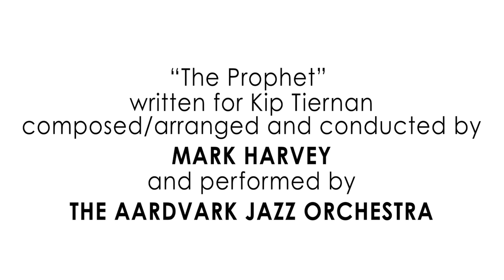Kippy, Pray for the Dead and Fight Like Hell for the Living Trailer.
A one-woman theatrical imagining of Kip Tiernan, social justice hero and founder of Rosie's Place, The Greater Boston Food Bank, Healthcare for the Homeless, The Poor People's United Fund, Community Works and many more.  Kip was an inspiration to me and countless others.  She had a deep passion for music and theatre that we shared.

Written and performed by Gail Phaneuf.  This show was filmed and edited in isolation during the 2020 COVID-19 Pandemic.

​Kippy believed that you should start helping people with a cup of coffee, a hot meal and a safe place to experience humanity and warmth. Her story is deserving of retelling over and over again and her indomitable spirit lives on. She was a true Boston treasure and a savior to those who were forgotten by society. (Kip Tiernan) 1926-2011